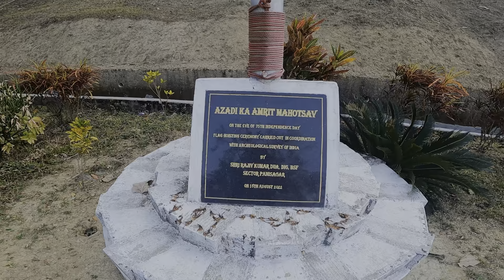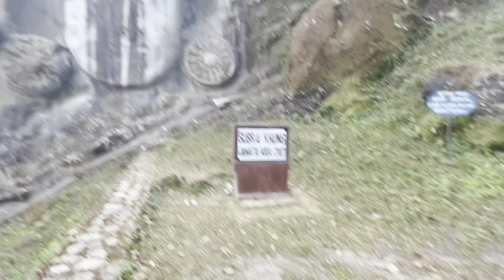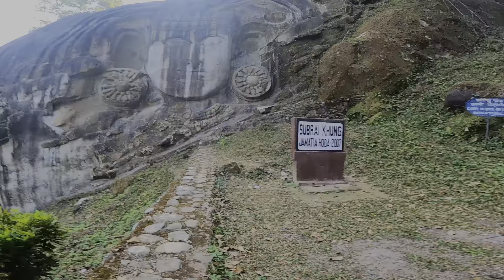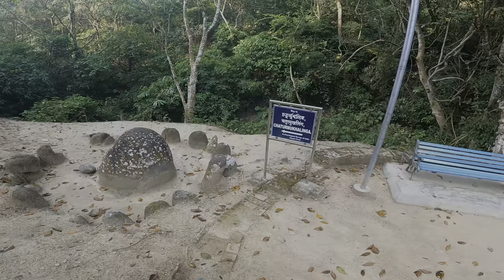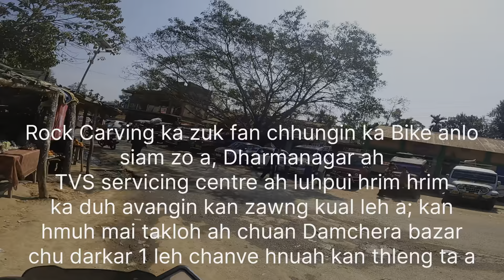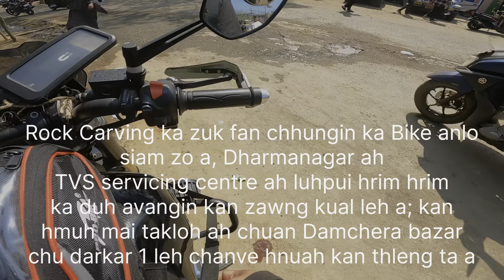The mysterious Rock Carving in Unakoti/Agartala Tour Epi-4/Agartala to Mizoram by Bike (Tvs Ronin)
Special Thanks :

1. Credited to -

2. Laltanpuia, Unakoti Rock Carving gate bul

3. Beiseia te chhung, Damchera

4. Mizoram Synod House, Tripura
    Rev Lalrinsanga, Tripura Field Secretary

5. Rabi Chaudhury, Mizoram Synod House